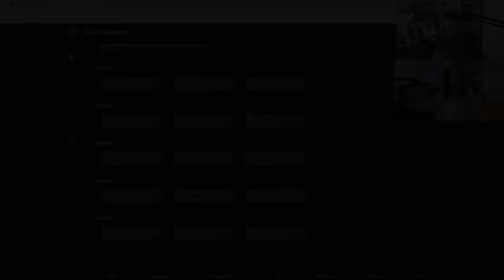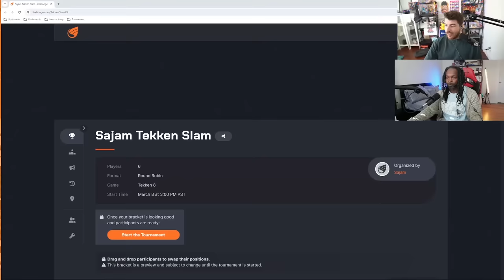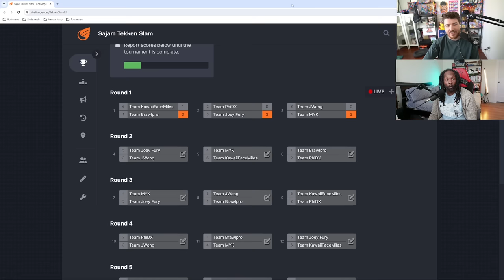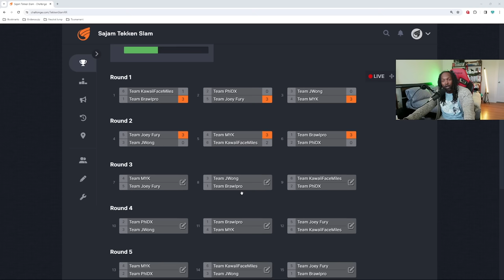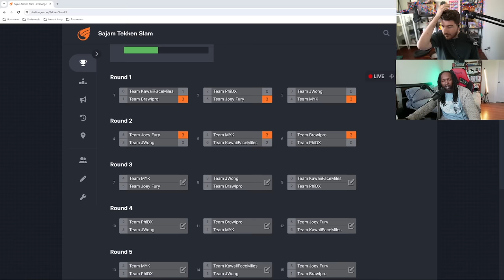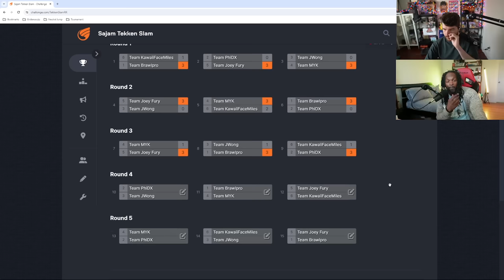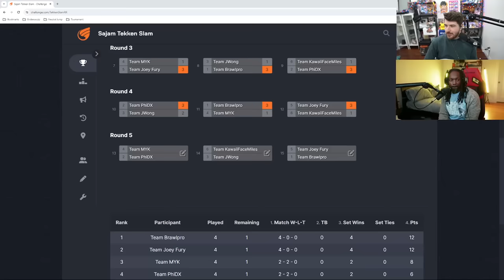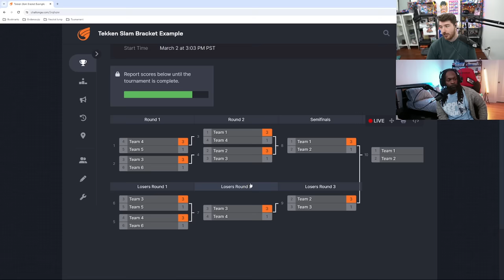Sajam Tekken Slam Day 1 (Round Robin)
The format is 4v4 Waseda style (A vs. A,  B vs. B, etc.) with the teams  ordered by approximate skill level.  Each team plays in order from least experienced to most experienced.  The team needs 3 points to win the set and the coaches are the tiebreaker.
Day 1 is a round robin between all the teams to determine seeding for the final tournament on Sunday at 3:00 PDT (be aware of daylight savings if they do that in your region)
All the participants are streamers so if we didn't get a match that you wanted to see on the main stream, check their stream archives!

Thanks to Hexeract ), Nyxrose ), & Aurich for designing the overlay and graphics.

0:00 Intro & Prizing
8:09 Team PhiDX vs. Team Joey Fury
40:32 Team MYK vs. Team KawaiiFaceMiles
1:20:44 Team Brawlpro vs. Team JWong
1:55:18 Team JWong vs. Team PhiDX
2:39:23 Team Joey Fury vs. Team Brawlpro